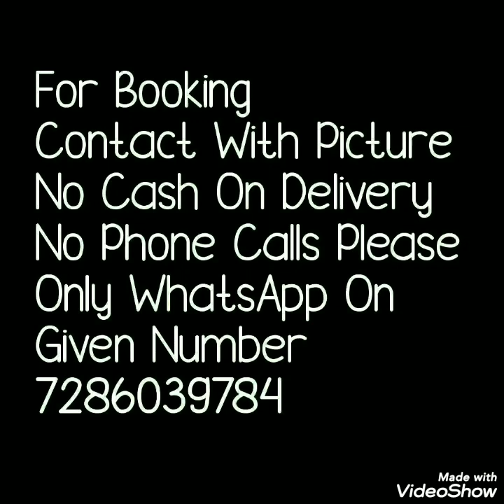Pure Diamond Chiffon Sarees With All Over Border Work Party Ware Sarees //bella fashion world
Hello all
Today's collection is pure diamond chiffon sarees. Servekshi work all over the border, shibori dying also done. Beautiful,lightweight saree. Partyware collection. Sarees with running blause. Watch this video until the end.

1 . watsup for order: 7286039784
 2. no negotiations please
 4.Sorry, cash on delivery service is not available
 5.payment can send through RTGS,,google pay or paytm,account transfer.
 6.Dispatch will be with in 2 3 day after payment
 7.After dispatching we will send you courier number through watsup
 8.Depends on distance item will receive.normally 7 to 10 working days
 9.Take video at the time of parcel open
10.if you find any damages you can returned to same address
11.we supply all over  india,and overseases also.